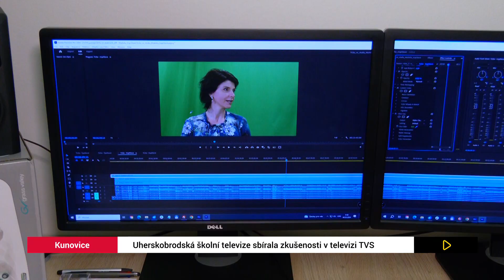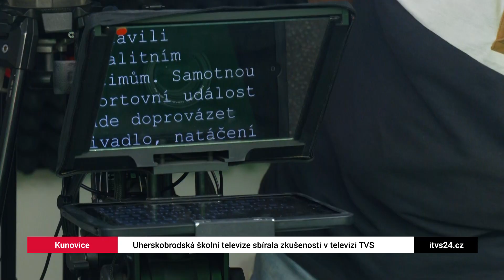Uherskobrodská školní televize sbírala zkušenosti v televizi TVS (TVS)